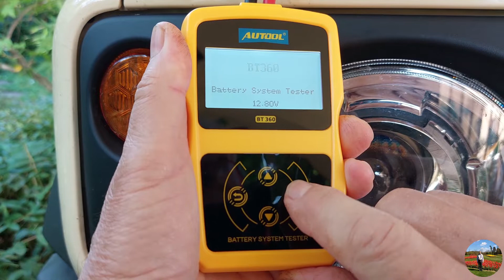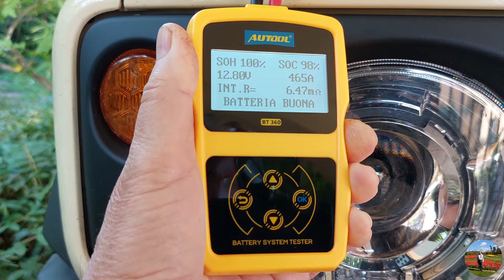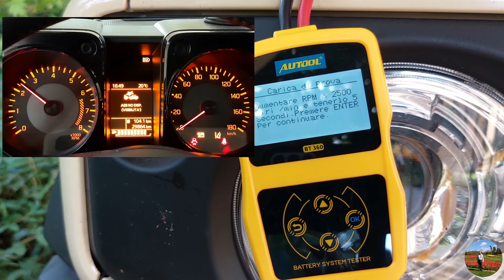Tester per la prova di stato della batteria Autool BT 360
AUTOOL BT360 Tester per batteria auto 12V. al Pb AGM EFB .
Standard di misurazione
Ampere di avviamento a freddo (CCA) 100-2400
Norma europea (EN) 100-2400
Ampere di avviamento (CA) 100-2400
Ampere di avviamento marino (MCA) 100-2400
Deutsche Industrie-Norm (DIN) 100-2200
Commissione elettrotecnica internazionale (IEC) 100-2200
Società degli ingegneri automobilistici (SAE) 100-2400
Standard industriale giapponese (JIS) 26A17 245H52
GB 30-220 Ah
BCI 100-2400
Supporto multilingue: inglese, russo, spagnolo, francese, tedesco.
Sistema di protezione della connessione inversa di polarità
Display digitale